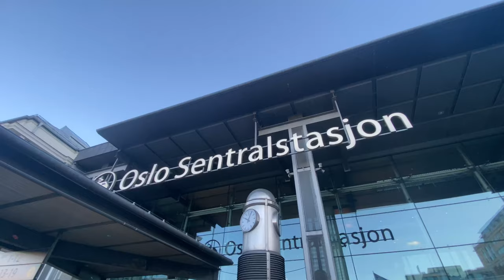VLOG in Oslo | День в Осло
Всем привет!
Ровно неделю назад (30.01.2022) мы отправились в наше мини-путешествие в Осло — столицу Норвегии.

Места, которые мы посетили:
 1. Прибыли на Центральный вокзал Осло (Oslo Sentralstasjon)
 2. Не отмеченный на видео Оперный театр (Operahuset)
 3. Продвигались по пешеходной улице Karl Johans gate
 4. Здание парламента (Stortingsbygningen)
 5. Норвежский национальный театр (Nationaltheatret)
 6. Королевский дворец (Det kongelige slott)
 7. Парк скульптур Вигеланда (Vigelandpark)
 8. Il Bolognese (Middelthuns gate 25A)
 9. Норвежский музей истории культуры Norsk Folkemuseum)
 10. Музей Мунка (Munch-museet)

Музыка, использованная в видео:
Edvard Grieg — Peer Gynt Suite No. 1, Op. 46: Morning Mood
Edvard Grieg — Peer Gynt Suite No. 1, Op. 46: Anitra’s Dance
Kurt Atterberg — Suite No. 3, Op. 19, No. 1_II. Pantomim